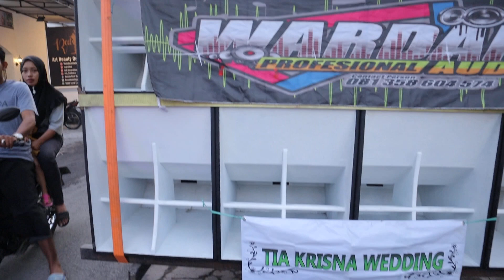Wajah baru WARDAH Audio Banjarwaru Di Karnaval Pulo Lumajang..!!!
Asallamualaikum Wr.Wb.

Mohon maaf apabila ada kesalahan kata atau ucapan didalam pembuatan video ini.

Selamat menyaksikan..!!!